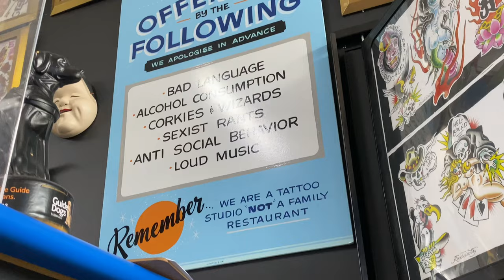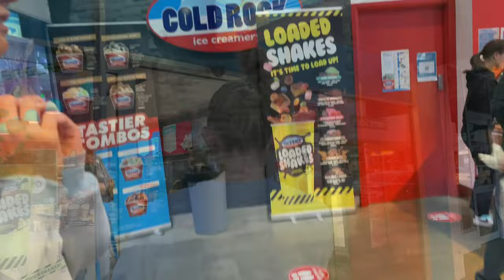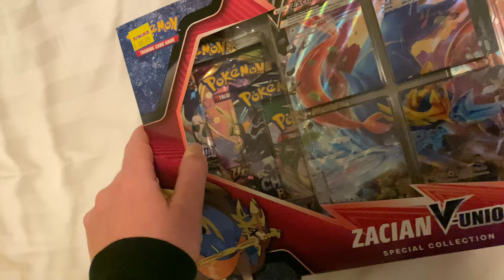Wbbl Vlog | Day 12 - Training day before Match against Hobart hurricanes & Tattoo with Sarah Coyte!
Wbbl Vlog day 12!